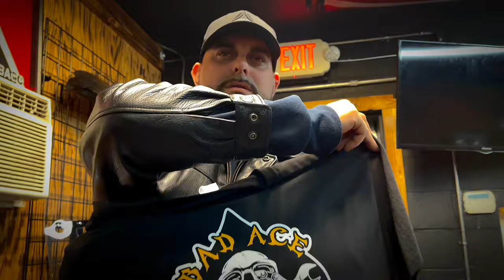Rumors-Mark Gorzen Ft. TJ Holmes(Official-4K-Musicvideo)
Muddy water Records